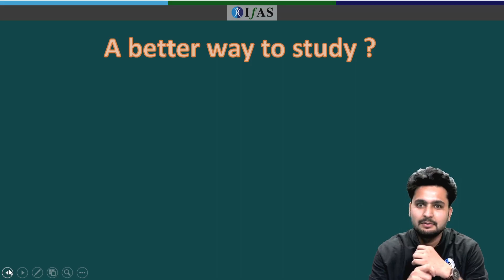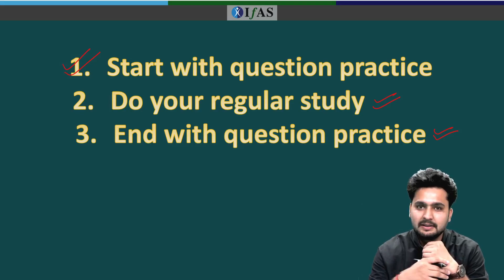A BETTER WAY TO STUDY ?